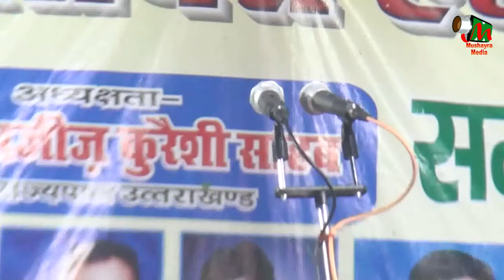Jauhar Kanpuri,LAMBHUA,SULTANPUR,ALL INDIA MUSHAYRA,CON-DILKASH SULTANPURI ON 23 OCT 2017.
Jauhar Kanpuri
EK SHAM RASHTRIYA EKTA KA NAAM
ALL INDIA MUSHAYRA & KAVI SAMELAN
ORGANIZE BY HINDU MUSLIM EKTA SAMITI
AT LAMBHUA,SULTANPUR ON 23 OCT 2017.
CONENOR-DILKASH SULTANPURI
NIZAMAT-JAMEER MAVIR
CHIF GUEST RAJA SANJAY SINGH
ADHYAKSHTA-JANAB AZIZ QURESHI SAHAB.